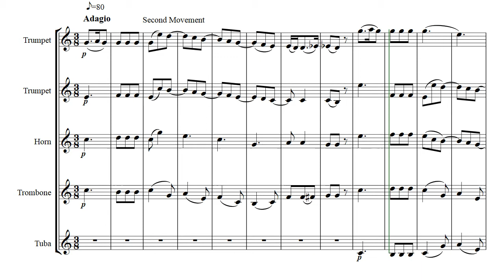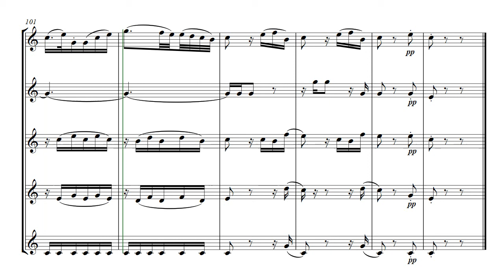Serenade in C minor (Mozart) 2nd movement - brass quintet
Serenade in C minor (Mozart) 2nd movement  -  arranged for brass quintet
A Serenade in 4 movements originally written for wind ensemble and reworked for string quintet.